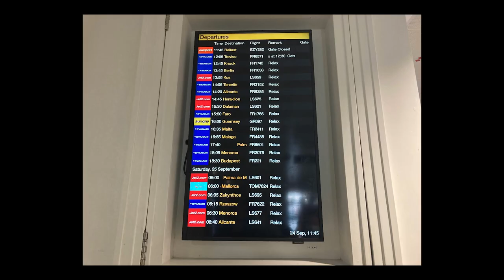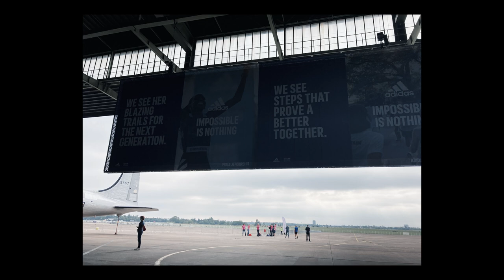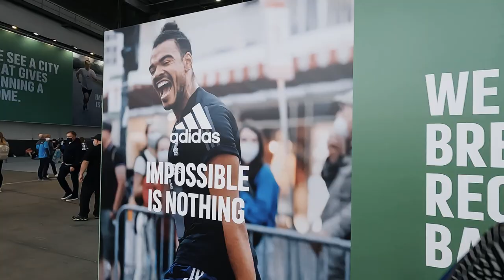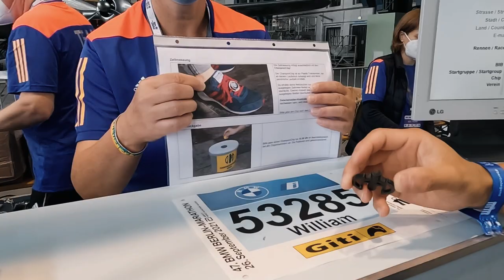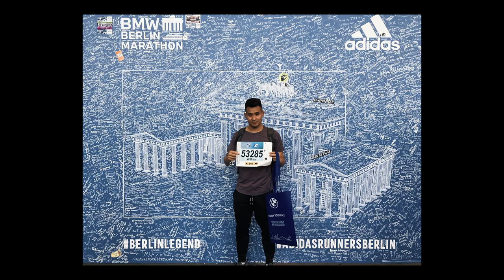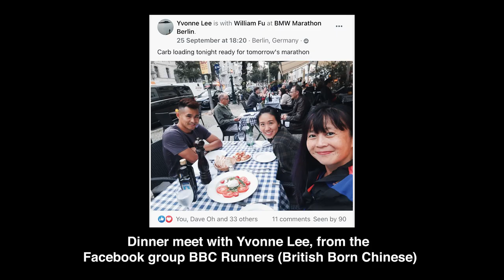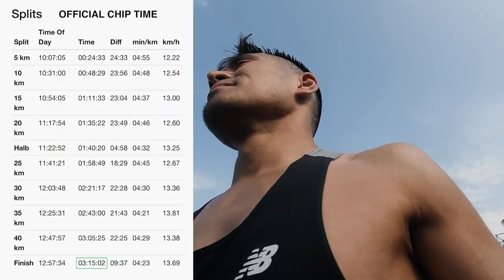BERLIN MARATHON & EXPO 2021 VLOG | THE WU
This episode I visit Germany to take part in the Berlin Marathon 2021, aiming to reach the finish line under 3 hours 15 mins.

Watch along to see what the Berlin Marathon Expo was like and find out how I got on in my first Abbott World Marathon Major!